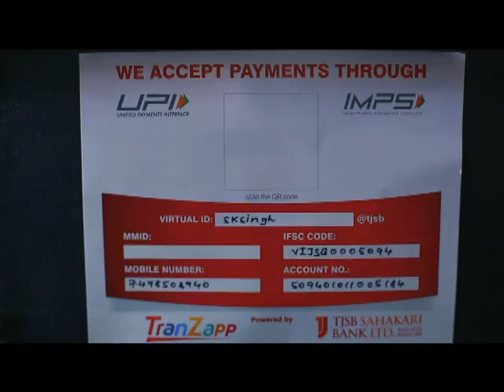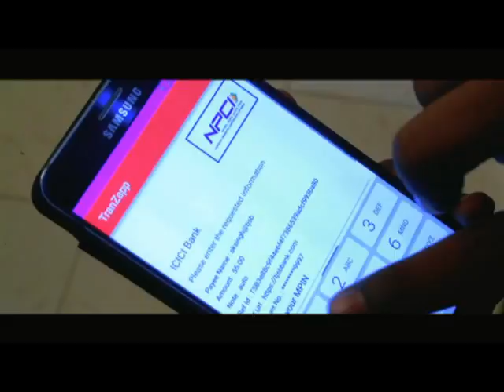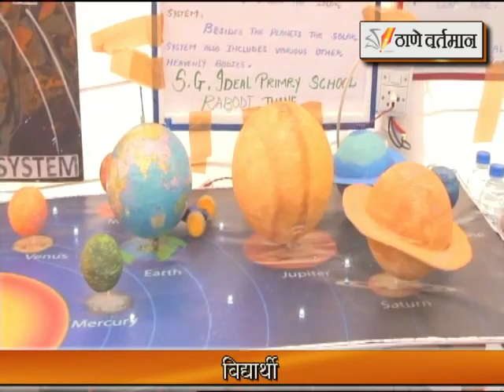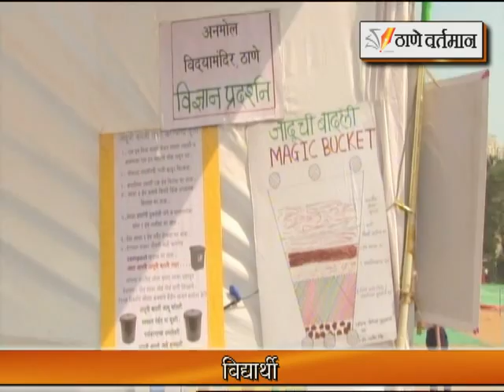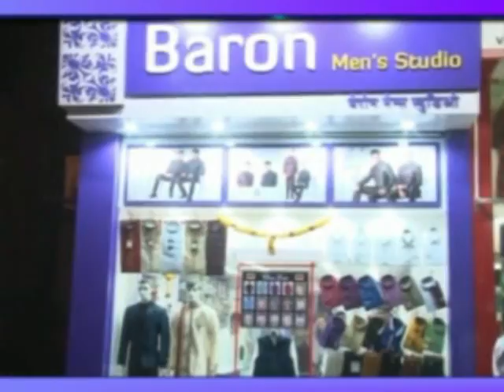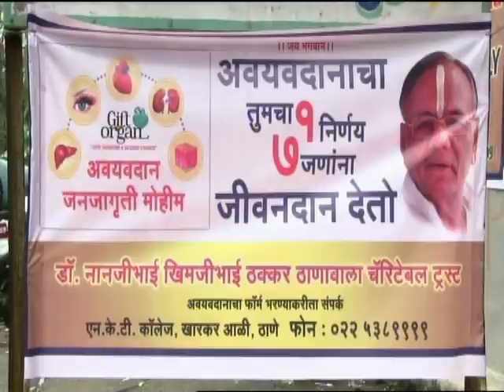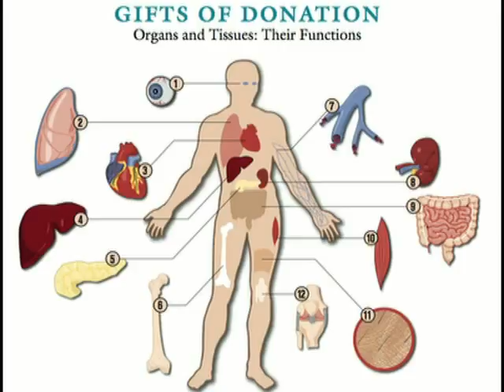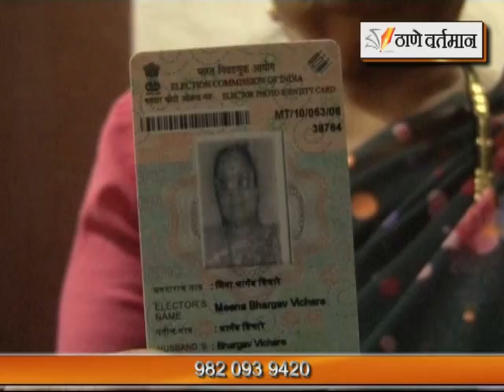Thane Vartaman 25 Jan 2017 News